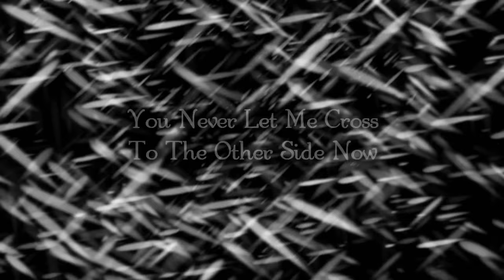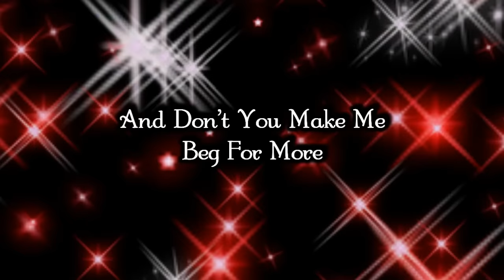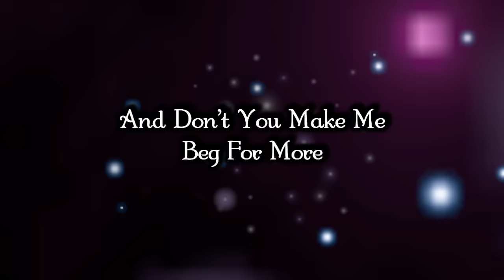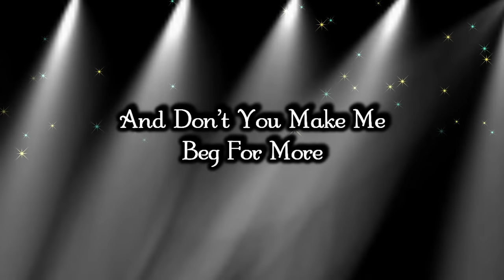T'Pau - Heart And Soul (Lyrics and Visuals)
"Heart and Soul" is a song by British pop band T'Pau. Featuring vocalist Carol Decker performing overlapping lyrics, the song was released as the group's first single in 1987 from their debut album Bridge of Spies. Following its inclusion in a Pepe Jeans advert, the single reached No. 4 in both the US and UK charts. The song was featured on the soundtrack for the video game Grand Theft Auto: Episodes from Liberty City.